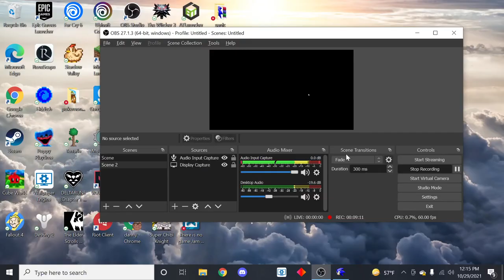sonic Robo blast 2 part 5 WE FINALLY BEAT THE BOSS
part 5 of my sonic Robo blast 2 playthrough I cant believe that wasn't a final boss lol or I just suck at games lol